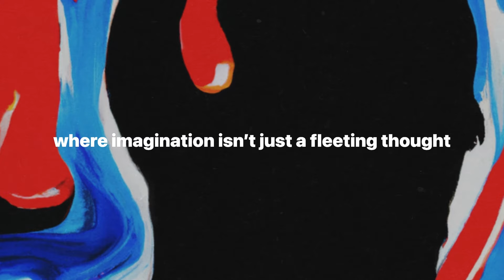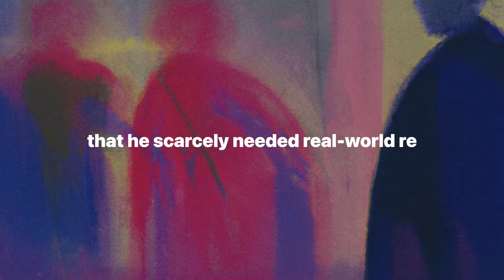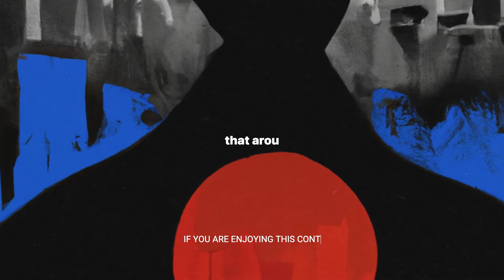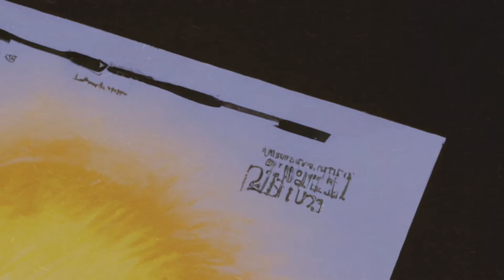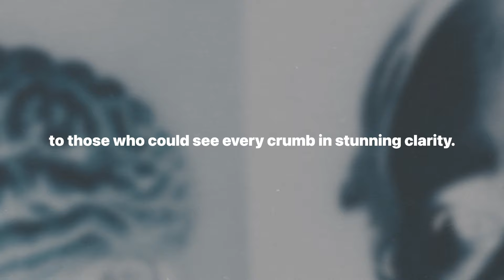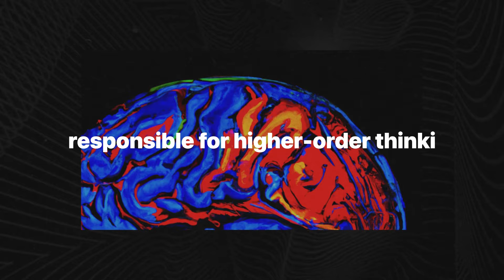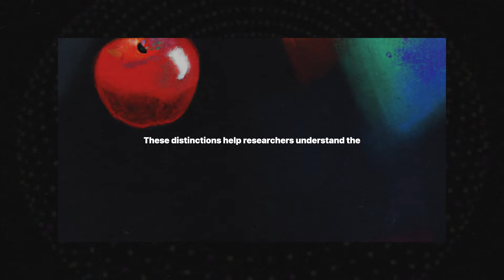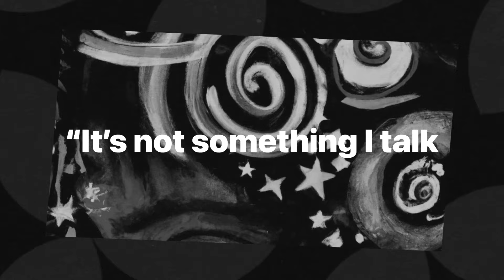The Quest to Understand Vivid Imaginations: Hyperphantasia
In this video, we dive into the fascinating world of hyperphantasia, a condition where imagination is so vivid it rivals reality. Discover how hyperphantasia shapes creativity and mental health, featuring insights from historical figures like William Blake to modern-day researchers. Explore personal stories, scientific studies, and the neurological basis of this extraordinary mental cinema. Whether it's enhancing careers, enriching memories, or influencing mental health, hyperphantasia offers a unique lens on the human experience. Join us as we unravel the mysteries of hyperphantasia and its profound impact on those who live with this vivid imagination.